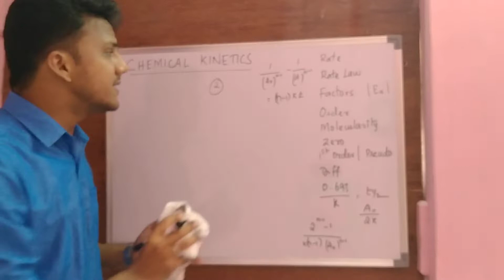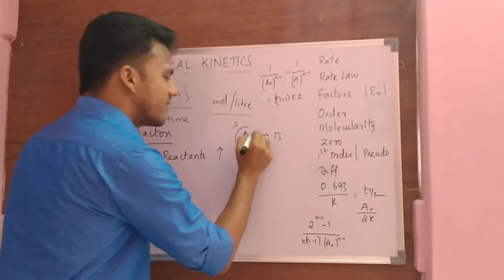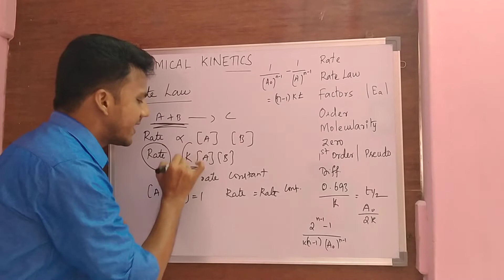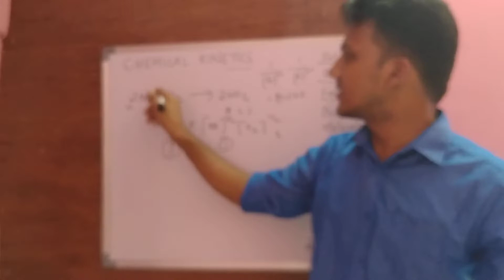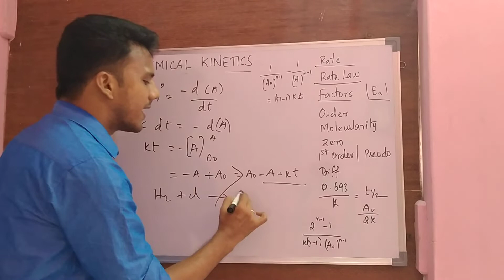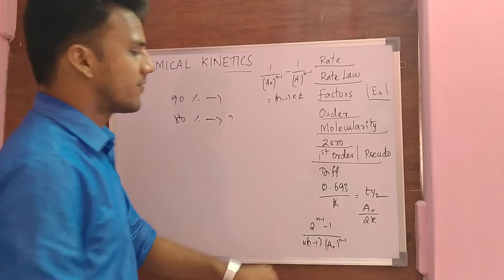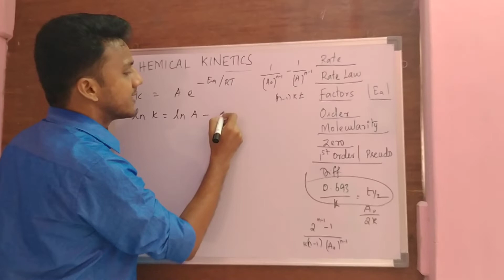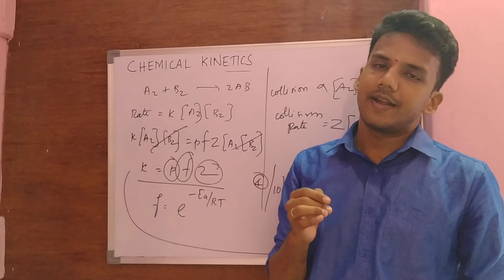NEET - Chemistry - Chemical Kinetics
Rate of Reaction, Rate Law, Factors Affecting the Rate of Reaction, Order and Molecularity of Reaction, Zero Order, Half Life, Arhenius Equation and Collision Theory Explained...